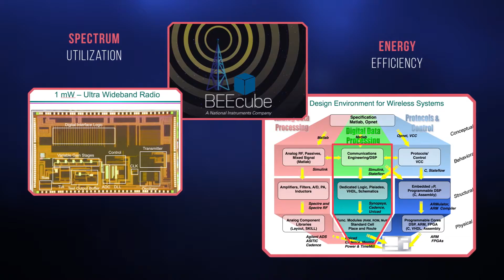2016 IEEE Honors Ceremony - IEEE Edison Medal - Robert Brodersen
Robert W. Brodersen was the 2016 IEEE Edison Medal recipient “For contributions to integrated systems for wired and wireless communications, including wireless connectivity of personal devices.”